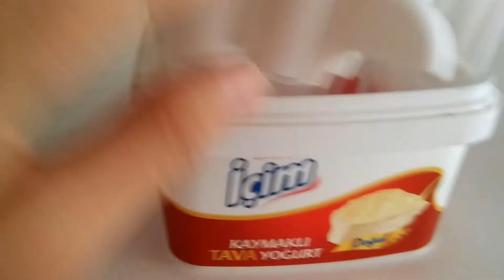Cennet Papağanı-Üretimhanem/Üretimhanemi tanıtıyorum --Cennet Papağanı--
Arkadaslar bu videomda sizlere üretim hanemden baksettim.üretim hanemi tanittim size .kafeslerimden kuşlarimdan yani üretim hanemin duzeninden baksettim .

Maşallah demeyi unutmayin arkadaslar .

Bu video bulabileceginiz konu basliklari ; üretim hane nasil kurulur.cennet papağani.kafes duzeni.4 katli uretim kafesi tanitimi .cennet papağani bakimi.cennet papağani uretimi.cennet apapgani yemleri.raf duzeni .
Videolarimin altina yapicaginiz yorunlar benim icin cok önemli .yapmami istediginiz video onerilerinide yorumlarda belirtebilirsiniz.
Kendinize iyi bakin gorusmek uzere

Iyi seyirler... Hayvan Dostu